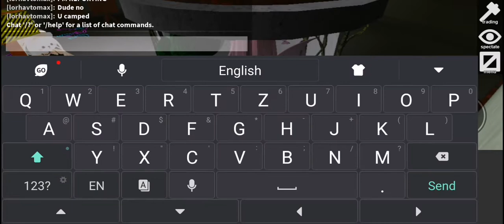Flee The Facility! (Roblox)